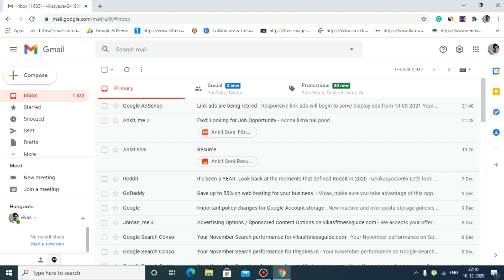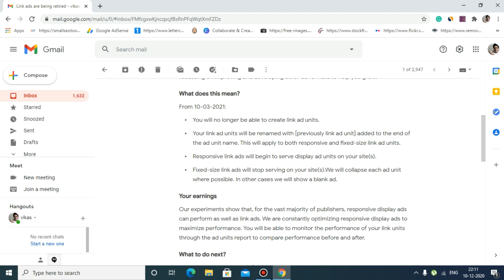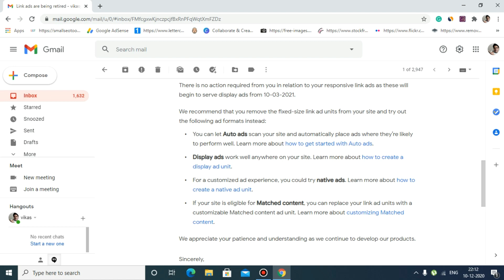Google AdSense retiring link ads|Google AdSense update 2021|Link ads retired soon from AdSense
In this video, we will tell you about the new Google AdSense link ads unit retired update and soon link ads unit option is gone from AdSense and now you are not able to make any new ads link unit for your website.